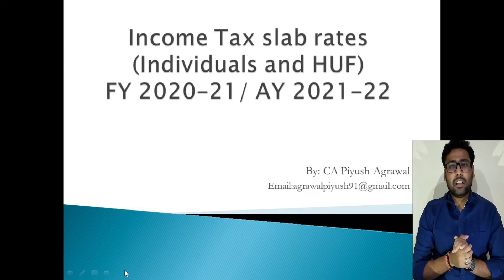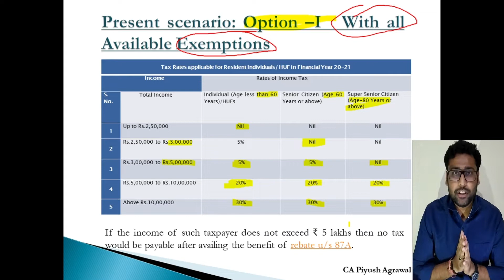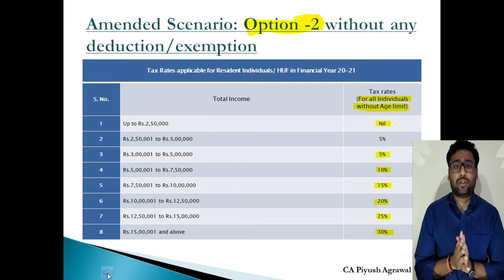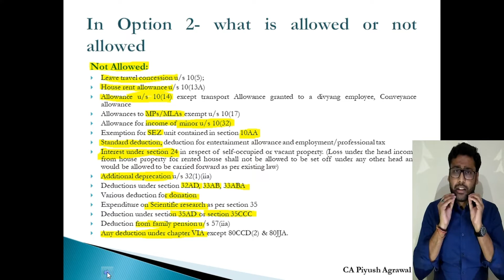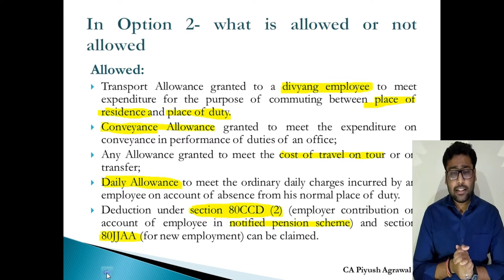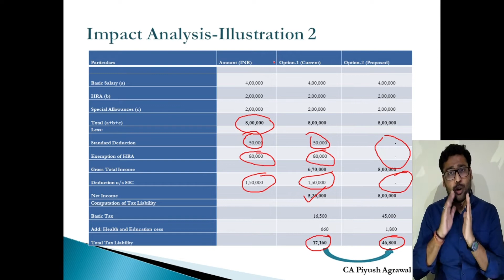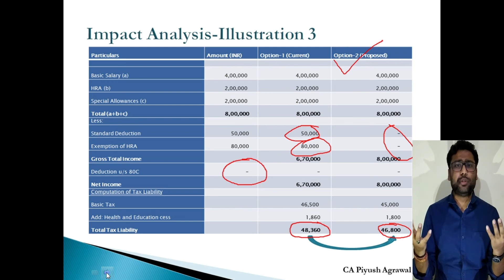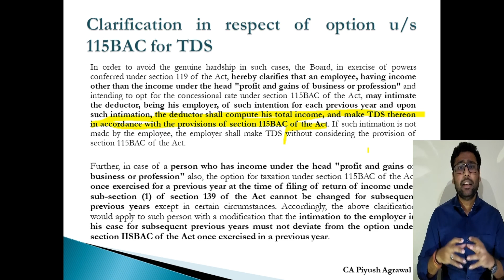Income Tax_Rates of Individual/HUF_FY 2020-21/AY 2021-22 and clarification of TDS to be deducted.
The Video is about changes to Income Tax slab rates for Individual/ HUF through Finance Act 2020 and clarification made by CBDT regarding deduction of Tax at Source.

Clarification: Rebate u/s 87A is also available under option 2 (i.e new regime of tax rates introducted).

The content of the video is prepared for the general information of the users from the various sources. Users are advised to seek a professional opinion before initiating any action based upon this video.